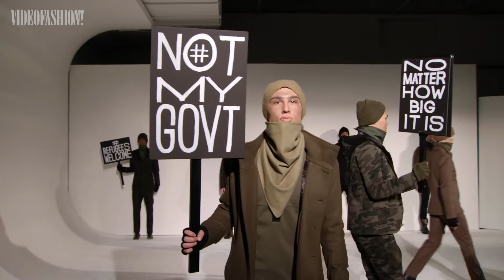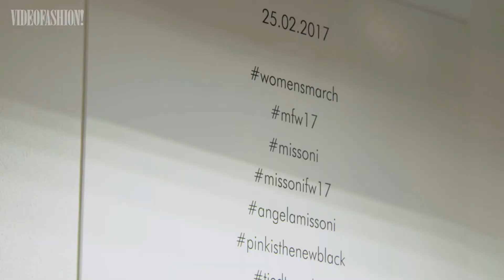Politics of Style | The 2010s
We remember fashion moments that distinguished the decade - on and off the runway! In a season of political unrest, fashion unanimously voted for positive change. See how designers expressed their opinions and took a stand on the Fall 2017 runways. Featuring Christian Siriano, Prabal Gurung, Missoni, Fyodor Golan, Michal Kors, Ashish, Teatum Jones... and more.